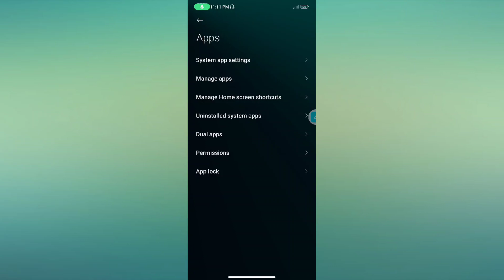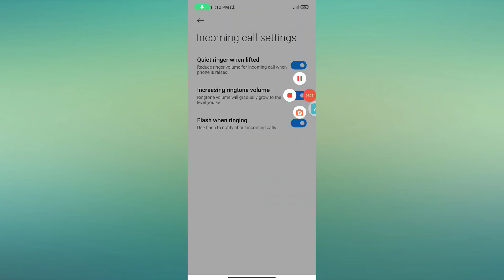POCO C55 incoming Call Setting kaise use kare | How to use incoming Call Setting